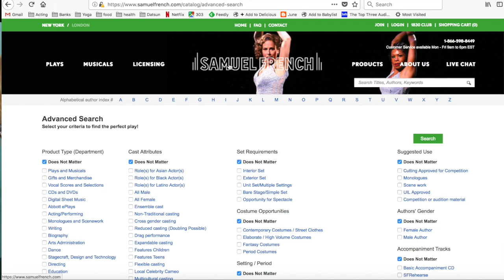Good monologues for college auditions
Curious about working directly with me?  Need one-on-one college audition coaching on Zoom? Set up a free strategy session and find out if you're a fit My classes are for actors who are serious about working on their craft, who care deeply about storytelling and are ready to be challenged.  Please do not reserve a time unless you know you can make it.

How do you find good monologues for college auditions?  And what determines whether certain monologues are really going to be right for college auditions?

My sincere hope is that you stumble upon this post with plenty of time to prepare for college auditions.  But I know that quite often, this isn’t the case.  Whether you’re in a pinch or you’ve got some time for slow and careful curation of pieces, this post should help.  I go into great depth about find good monologues for college auditions in my online course The College Audition Program, but this video will get you started.

I’m Sarah and what I do best is help actors get out of their heads and into the moment so they can book big jobs and tell stories that matter.  We offer Zoom classes, private Zoom coaching sessions, audition coaching/prep, special workshops and on-set / performance consultant packages.